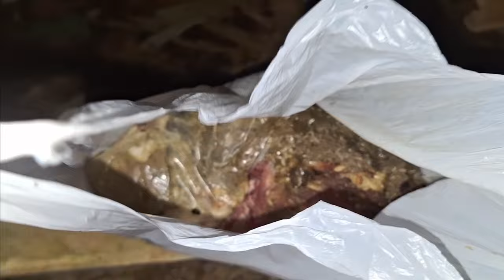2024 Ke jakarta 49 Sampai rumah sambut bau tak sedap ternyata daging kurban gantung dihandle pintu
Secara teori bawa masuk dan masukan kloset semua beres tidak bau lagi , tapi secara tak kasat mata ini daging mentah dan sudah berkumpul mahluk lain jadi digiring agar tidak masuk kedalam rumah. walau sudah dikeluarkan aroma tak sedap didalam rumah masih terasa , sampai habis banyak pewangi dan sebagian disiram cairan bbm
Ini adalah deretan perjalanan dan canda tawa perjalanan dan dijakarta kami sekeluarga naik kereta api jurusan purwokerto - pasarsenen Kereta Bangunkarta , Bersua dan menginap dirumah nenek tasya atau BANYAK (Baba dan NYak) Mama kembali Dari senin ke purwokerto Naik kereta JOKO TINGKIR